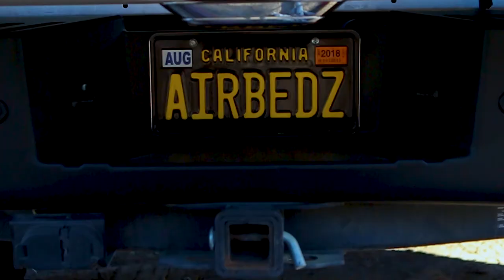PITTMAN OUTDOORS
Lifestyle product film. Showing the products getting used and the functional aspects of the products.
Client: Pittman Outdoors
Products used in film:
Airbedz Mattress
Airbeds Camo Mattress
Airbedz backseat Mattress
Airbeds backseat Camo Mattress
Pittman Outdoors Truck bed tent